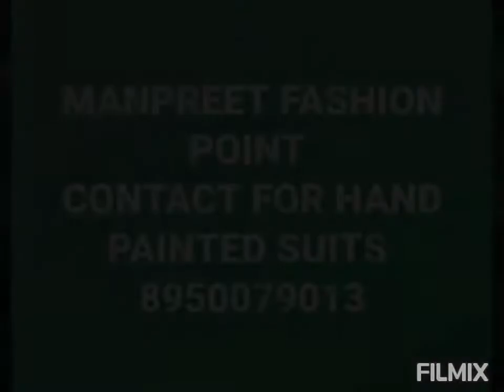MANPREET FASHION POINT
New silk fully hand painted with chinon duptta